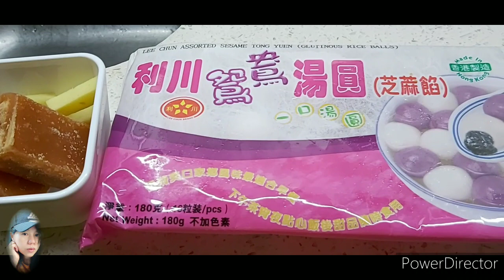RONDE JAHE KHAS HONGKONG ||SISY MGTN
Assalamualaikum wr..wb

Ronde jahe nich bikinnya super gampang juga seger"kawan. slamat mencoba trimakasih

Salam seduluran ❤